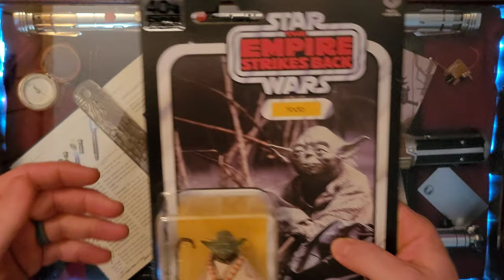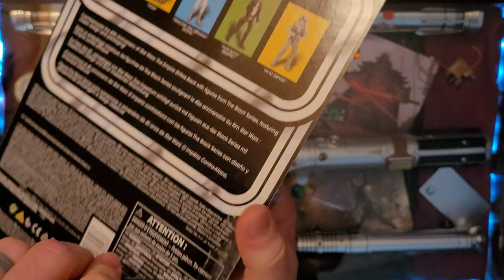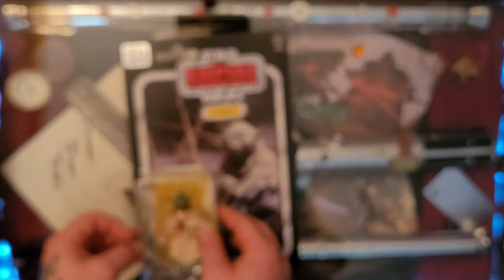Star Wars The Black Series unboxing: Yoda. A most masterful master!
Hello there.

Today's unboxing, we're looking at Master Yoda from the Black Series on a Vintage Collection card. Yoda has always been one of my favorite characters, and this figure really does him justice! From the lightsaber to the walking stick, everything about this figure pack is very very well done.

.and as always may the force be with you.